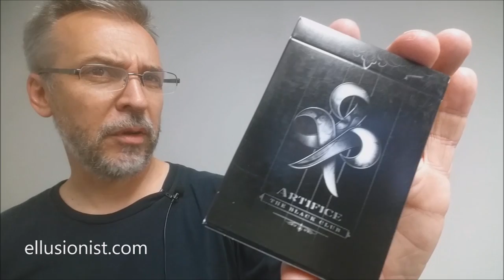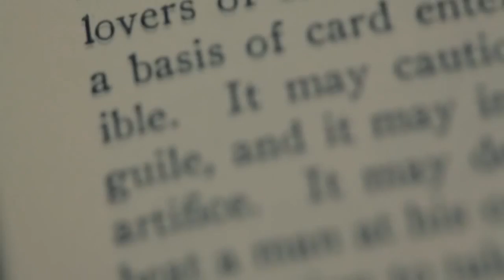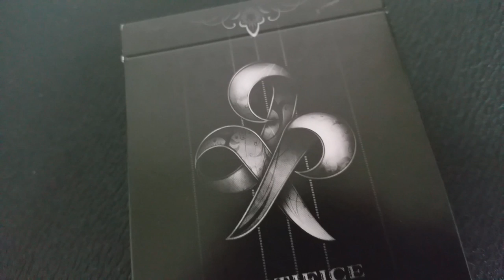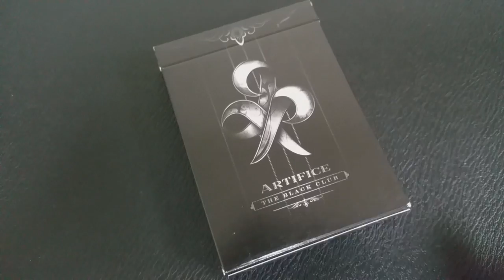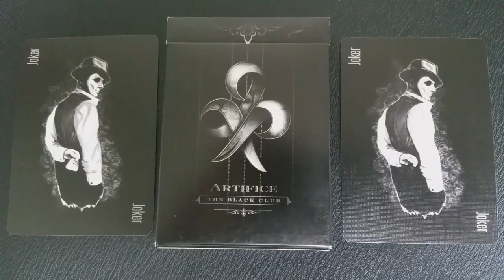Deck Review - Black Artifice Playing Cards - Ellusionist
Magic Tricks
Best Magic
Easy Magic
Learn Magic